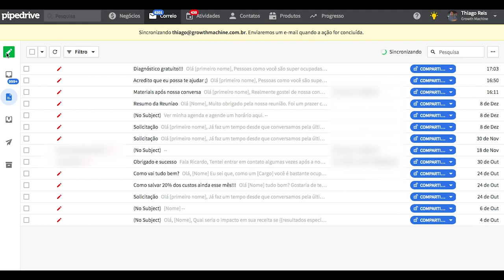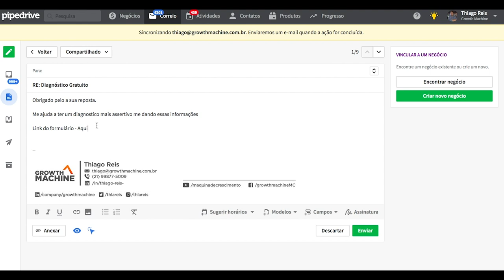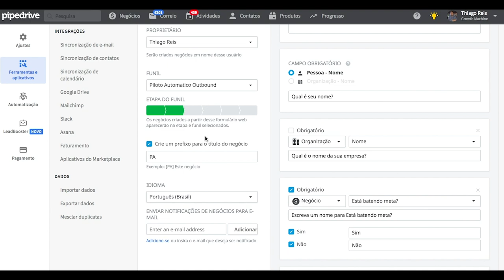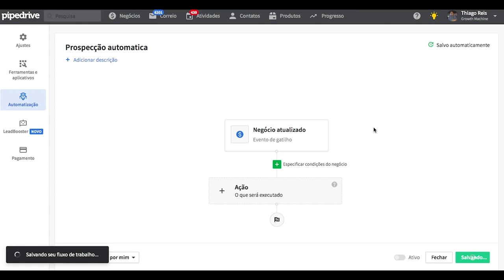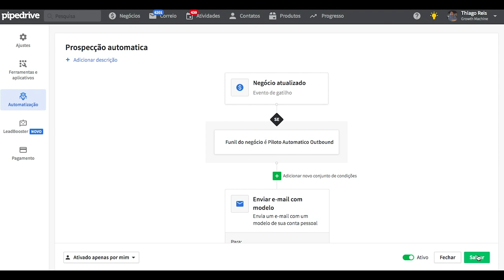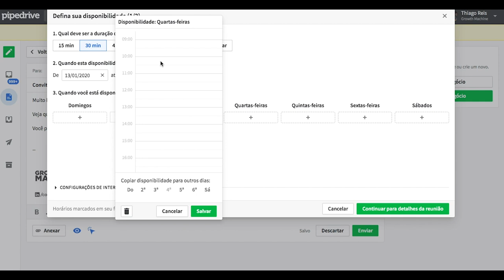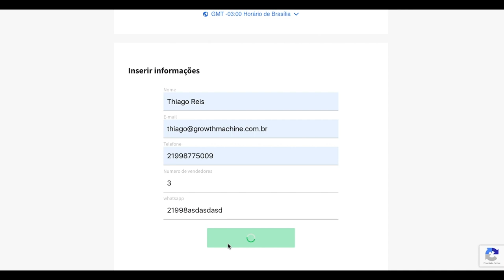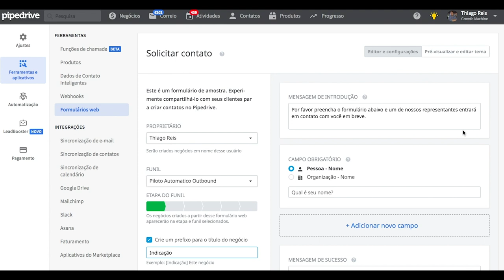9 Dicas para Dobrar Vendas usando o Pipedrive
CUPOM: DEMANDAINFINITA

9 dicas para Dobrar Vendas usando o Pipedrive

Nesse vídeo vou dar pra você 9 passos para começar a aumentar as oportunidades de vendas da sua empresa e automatizar os seus processos usando o Pipedrive.

Confira.

Deixe nos comentários suas dúvidas.